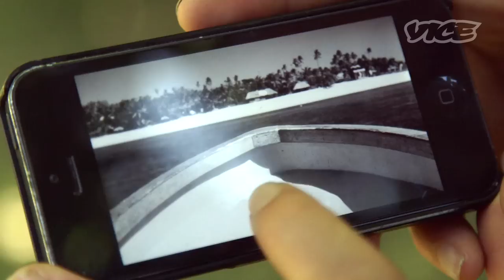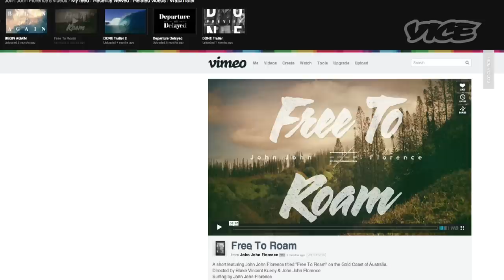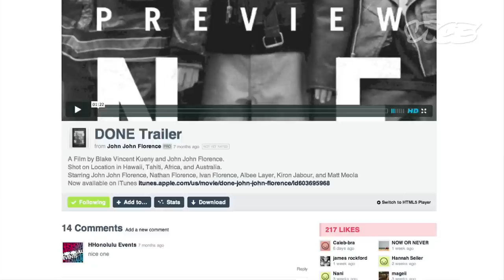Hi Shredability: John John Florence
John John Florence is between homes right now. He gave us a tour of the garden and treehouse at his old place, and then a walk-through of the beautiful North Shore abode he's about to move into.